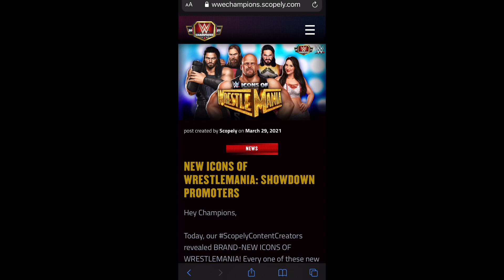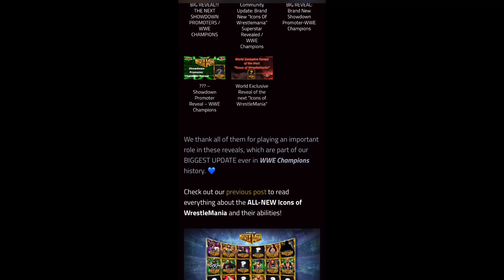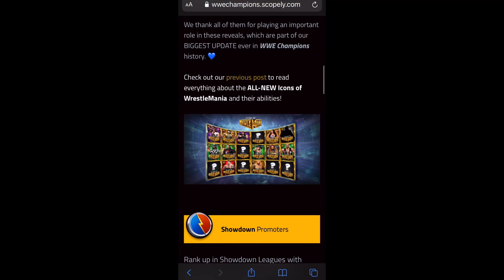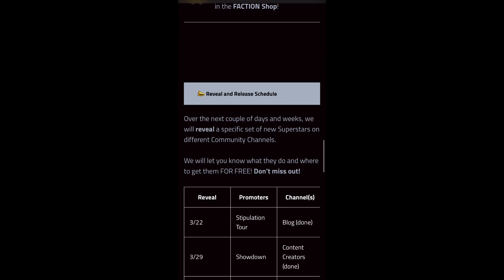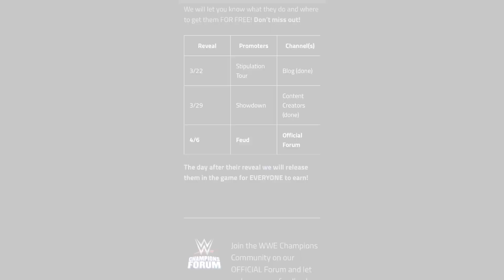Showdown Promoters Recap - Icons of Wrestlemania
BLOG POSTS ARE ALWAYS SUBJECT TO CHANGE!